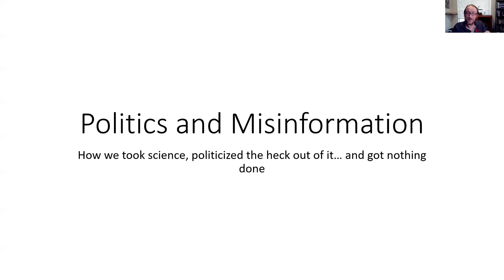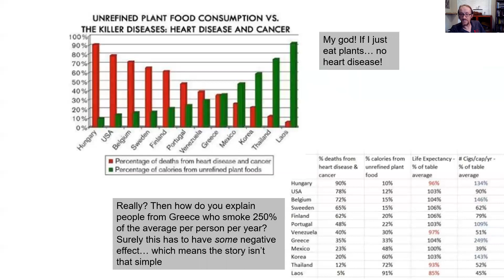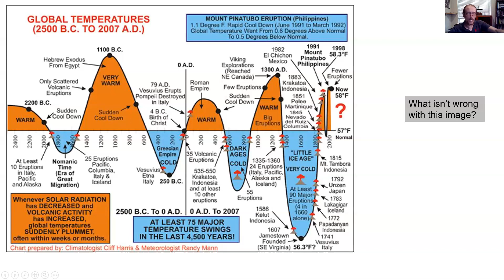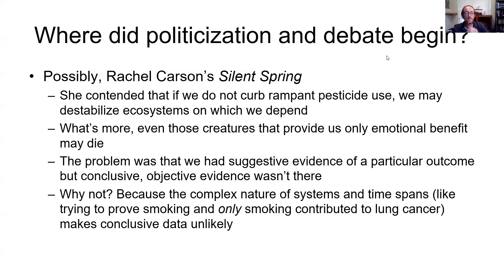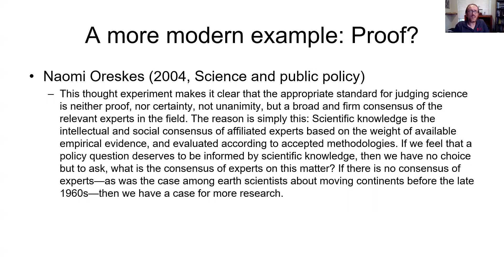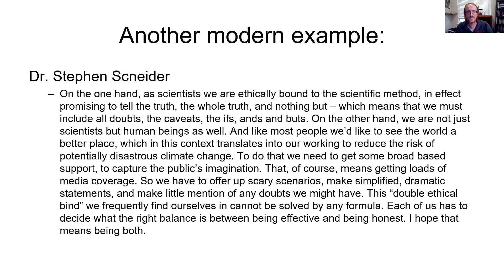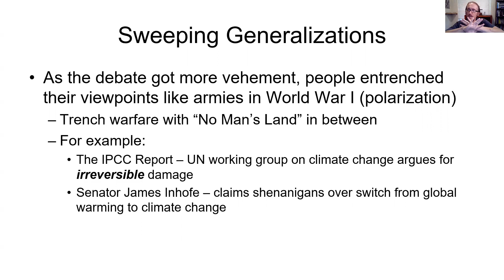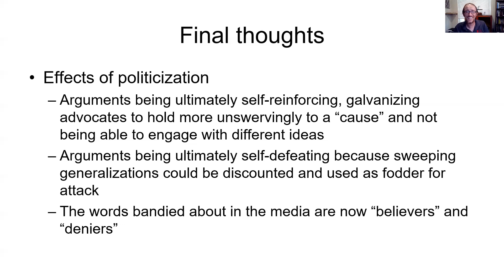Climate Change #4: Politics and Misinformation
Stretching the already lengthy list of "things you can't talk about with family," Climate Change is probably these most rancorous of scientific debates in the public space at this time. But why?

This video looks at how this topic became "Us vs. Them" or "Believers vs. Deniers" by providing some historical context, analyzing how science is done and how this factors into policy debates, and how sweeping generalizations lead to entrenched ideology. You know, fun and light topics.

Have you heard talk of scientific consensus? Wonder why scientists switched from "Global Warming" to "Climate Change?" Wonder how to be a scientist and a citizen at the same time? This video is for you.

If you have questions, throw them into the comments and we will get back to you as quickly as we can.

(Image, taken by presenter, of an apartment complex built on a floodplain adjacent to a stream in Nacogdoches, TX. This apartment floods generally at least once a year, sometimes halfway up the windows. Though the problem was known, the property was still allowed to be built. Why would anyone live there? Typically, it is rented to college kids. Little communication happens between subsequent years of students and so it tends to be occupied regardless of the danger. In other words, somebody knows the issue but, as a matter of economics, they choose to ignore it.)